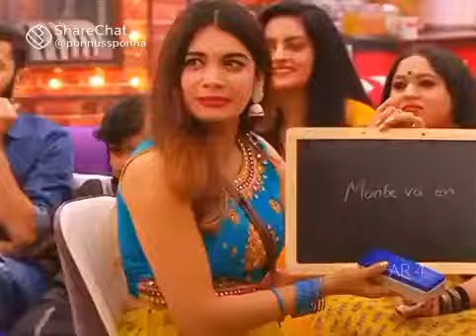Dr robin love Dilsha combo💞 whatsapp status